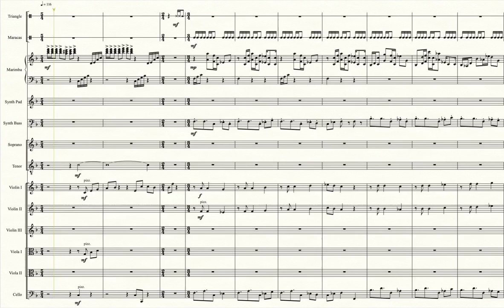Beach Cave (Pokémon Super Mystery Dungeon) - Transcribed Score